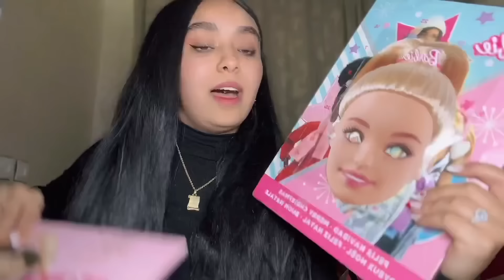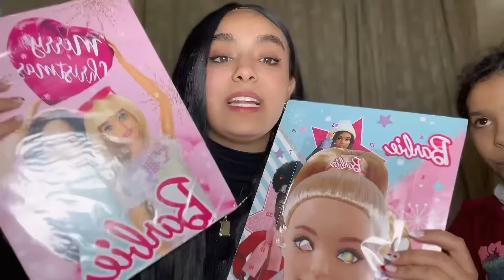أخطر مقلب😱درت المكياج بالميكاب الجديد ديال فاتي💄وكانت غطرطق بالاعصاب!😰